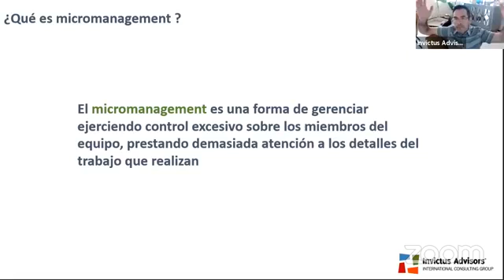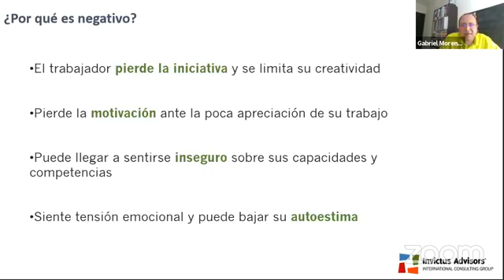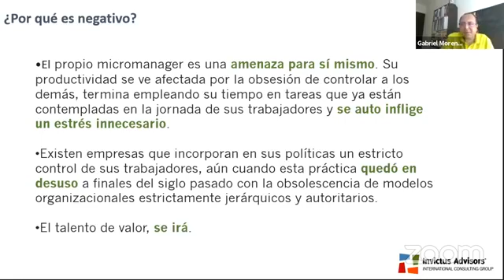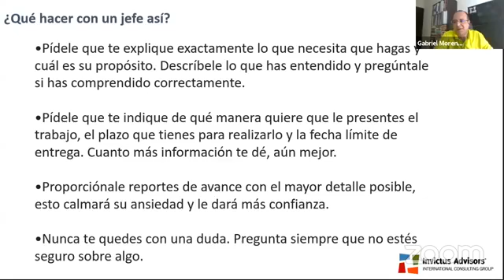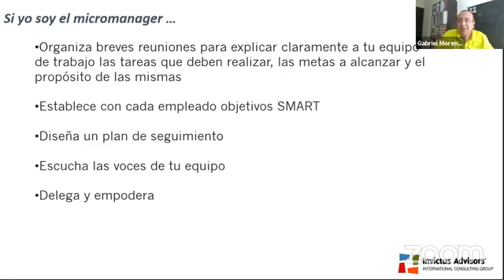Lunch with the Shark - Volume 73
Lunch with the Shark is a webseries that focuses on you and your business. Covering a wide range of topics from business owner mindset to financials to what kills a business all of the topics are carefully curated by The Shark CFO Vidal Espinosa.

Vidal Espinosa is the Founder and Principal Partner at Invictus Advisors, a bi-national consulting firm whose mission is to be a strategic partner for business owners to make better financial decisions. Managing a portfolio of over 100 clients, with total assets over $10,000,000 he has lead the organization to open multiple offices throughout the United States and Mexico while increasing the annual budget from $25,000 a million dollars in just three years. As a self-made author, entrepreneur and business owner he understands what it takes to start and run a business effectively.

Invictus Advisors helps business owners manage and improve their cash flow...in other words we stop the feast and famine of your business from month to month. As entrepreneurs we understand how frustrating it can be when you are working more and earning less and less profits. We work with you to determine what is affecting you cash flow, how you can turn it around and provide you with concrete solutions to grow your business.

Having anxiety or fear of money is all too common. Remember, more than half of Americans feel anxious about their money on a regular basis! If you’re feeling anxiety or shame or other negative emotions, maybe it’s time you explore what’s going on and put those feelings at ease. Financial Emotional Mastery will give you the tools to look at your financials in a calm and confident way, help get rid of your financial emotional baggage and develop a solid money plan to grow to 6 figures and beyond.

After figuring out what your cashflow problems are and some possible solutions but want to get help to implement those solutions our Cashflow Management Academy will give you the step-by- step individual and group support that you need to create consistent, clear, and calm cash flow management. To find out more visit: isit

Are you and your business ready to handle complex financial decisions? If not, you might agree that it requires an experienced financial professional to take charge of financial functions such as forecasting, budgeting and scenario planning. This solution is best suited for six-figure business owners that are really looking to focus on their business instead of their financials. Our monthly CFO package with The Shark CFO, Vidal Espinosa, will position your company for massive growth. He will help you increase your profit margins, help you handle complex financial decisions, and strategically align your business and personal finances.